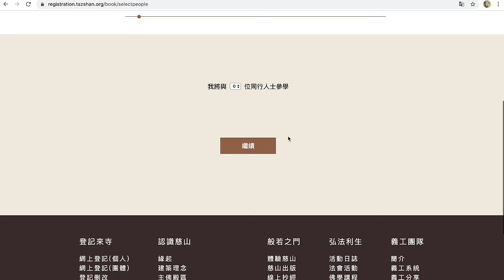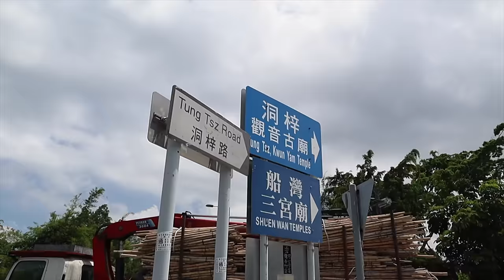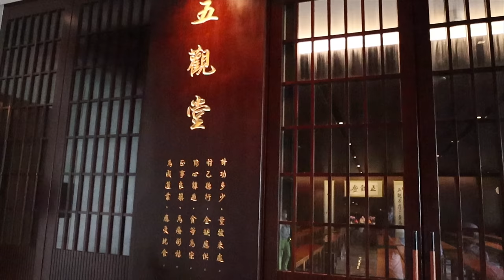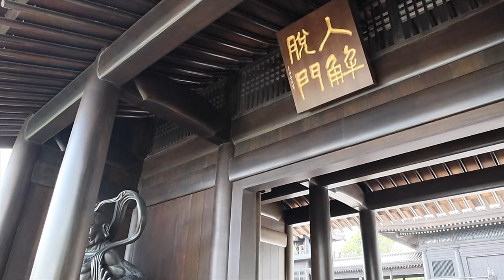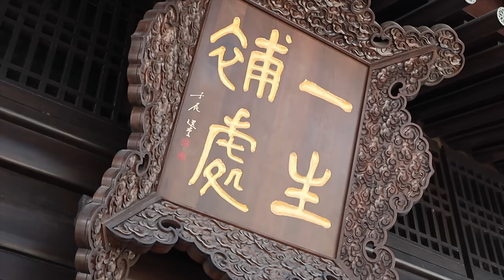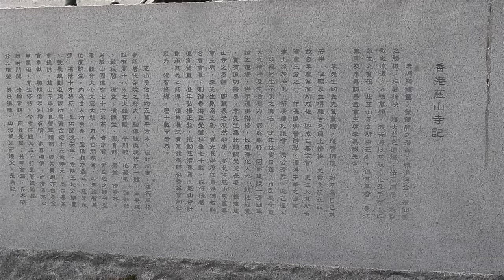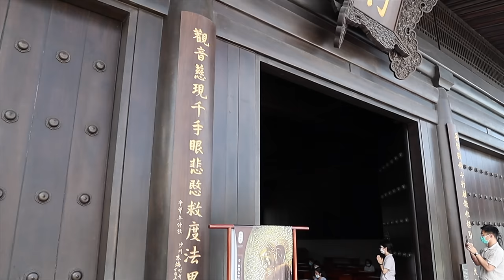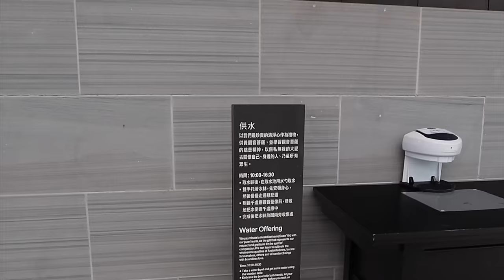【香港－大埔】慈山寺．Tsz Shan Monastery｜青銅觀音聖像｜佛教藝術．清靜．修行．滋養心靈｜觀音菩薩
慈山寺 - 寺內有座高 76 米的青銅觀音聖像，座落在大埔，是富商李家誠先生斥資 15 億港元興建的。
寺內是一處優雅脫俗的靜修之地，每一草一樹一磚一瓦都是極具藝術價值，讓我們來一場修行參佛之旅。

注意寺內不能燒煙，只能供水。

一生補處
原為「最後之輪迴者」之義。即來生定可在世間成佛。略稱補處。指菩薩之最高位——等覺菩薩。彌勒菩薩一般被稱為一生補處之菩薩。根據彌勒上生經等記載，彌勒菩薩現居於兜率天，待此生盡，則下生於人間，以補釋迦之佛位。